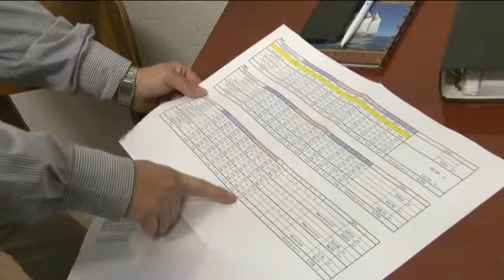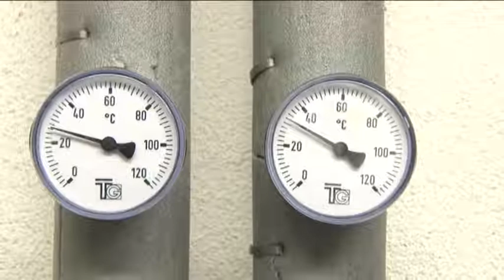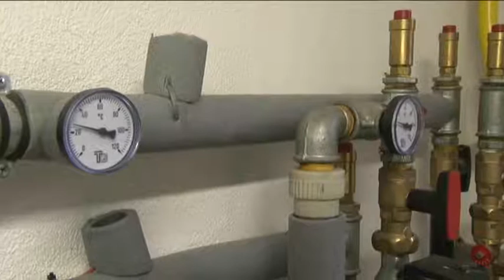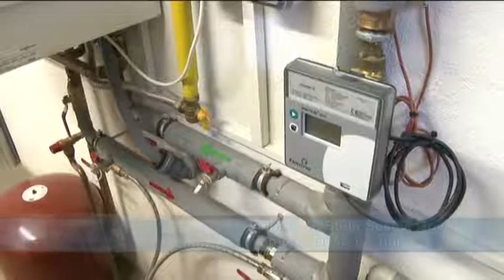Štát podporuje "teplý" monopol čoraz viac!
Podľa vyhlášky začína vykurovacia 1.septembra a končí 31,mája nasledujúceho roka.Aby sa však začalo vykurovanie, musí byť splnená ešte jedna podmienka: dva dni po sebe musí byť vonkajšia teplota pod 13°C s podobným výhľadom na nasledujúce dni. Naopak prerušiť dodávku tepla môže dodávateľ v prípade, ak je vonkajšia teplota dva dni po sebe nad 13°C a nie je výhľad na jej zníženie v ďalších dňoch. Toto všetko  si  musíte odsledovať iba v tom prípade, že vaše bytové spoločenstvo nemá vlastnú kotolňu, ktorú môže rozkúriť podľa požiadaviek obyvateľov prakticky kedykoľvek.